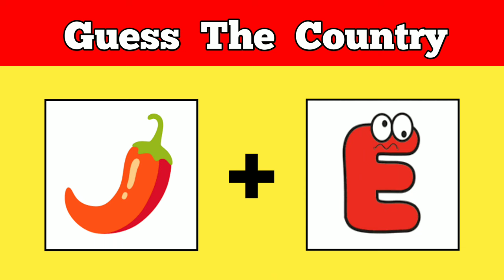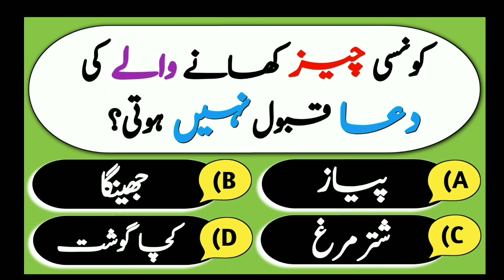Top 5 Naats Of Qari Waheed Zafar Qasmi | Allah Hoo Allah Hoo | Faslon Ko Takalluf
Top 5 Naats Of Qari Waheed Zafar Qasmi | Allah Hoo Allah Hoo | Faslon Ko Takalluf | Zahe Muqaddar